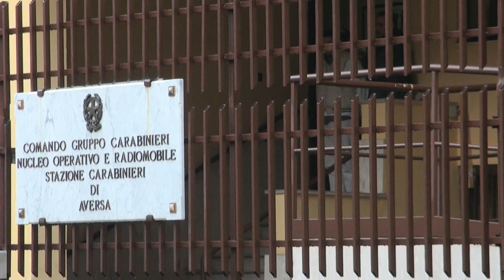Aversa - Pizzo di Natale, 8 arresti contro clan Schiavone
Le accuse sono di associazione per delinquere di stampo camorristico e concorso in tentate estorsioni continuate e aggravate dal metodo mafioso per richiedere il cosiddetto "Pizzo di Natale" a numerosi imprenditori e commercianti della provincia di Caserta che in alcune occasioni sono stati minacciati e percossi. L'operazione, eseguita dai militari coordinati dal tenente colonnello Francesco Marra, dal capitano Domenico Forte e dal tenente Giuseppe Fedele, è il frutto di indagini coordinate dalla Direzione distrettuale antimafia di Napoli. (21.12.10)